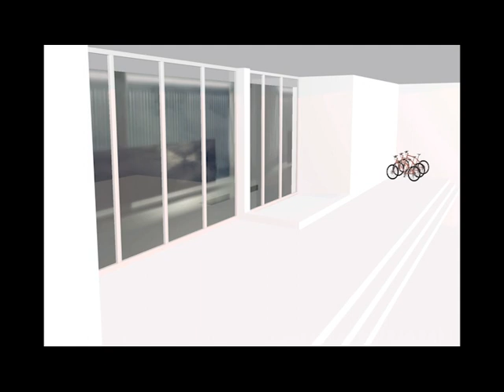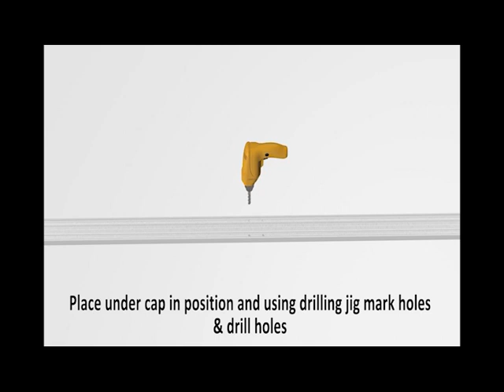Marano® Edge Railings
Marano® Edge railings is an innovative railing system designed to be fully modular. The square pre-assembled aluminium posts are ready to install. The system can be fully fitted using basic equipment and comes fully engineered to meet the requirements of most applications.